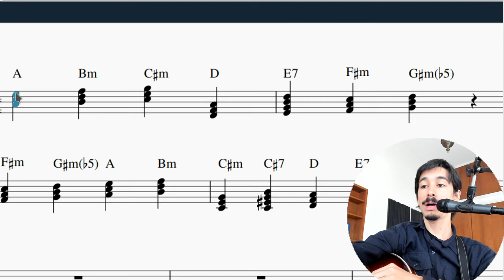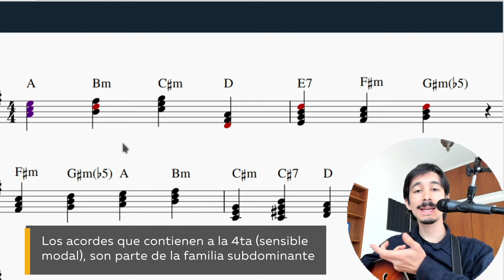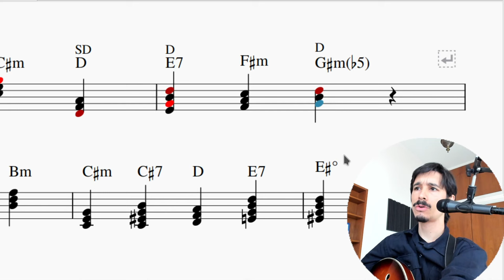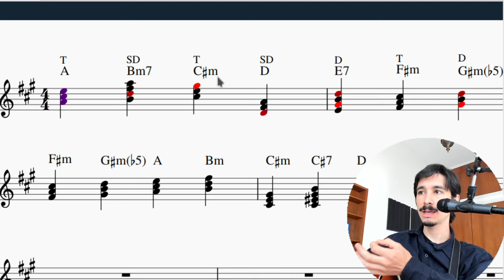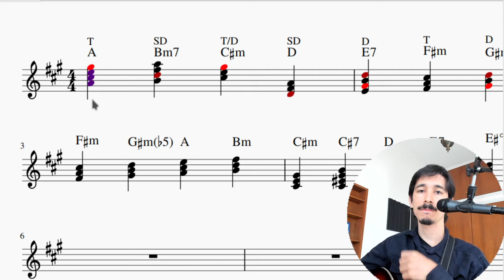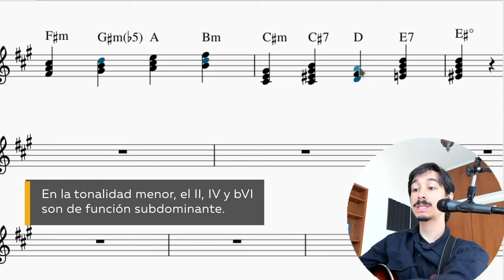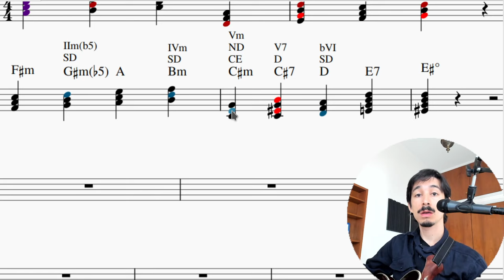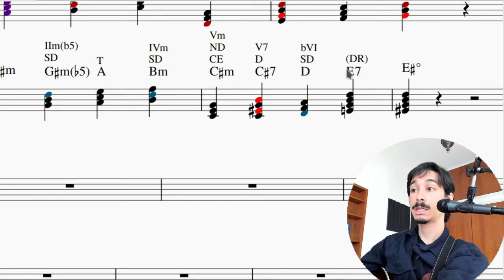FUNCIONES TONALES y jerarquía en el CAMPO ARMÓNICO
Las funciones tonales son las que definen qué rol cumple cada acorde para cada tonalidad y progresión armónica. Dominando esto, tendrás las herramientas para crear armonías más coherentes y con mayor dirección.
👉 ¿Quedaste a medias? Puede que tengas que desarrollar una buena base, con nuestro libro gratis "Teoría Musical Básica en 35 lecciones"

00:00 Intro
00:59 ¿Cuales son las funciones tonales y qué implican como
sensación?
03:40 El origen y el por qué de las funciones tonales
04:18 Funciones en tonalidad mayor
10:59 Funciones en tonalidad menor
15:02 Más allá
18:05 Conclusiones